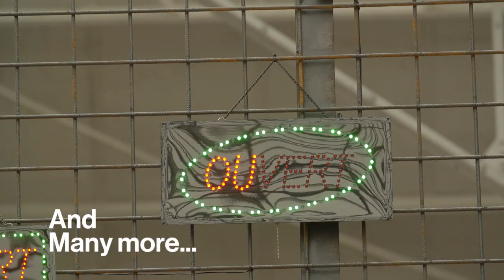Kanal- Centre Pompidou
Over 80.000 arty fans have already visited Kanal- Centre Pompidou, the new hotspot for contemporary art in Brussels! What are you waiting for?